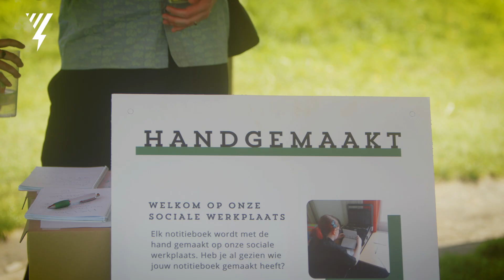IMPACT ZONE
Jouw evenement zet zich in voor een betere wereld. Op een manier die klopt bij de positieve flow en mindset van jouw event.

De IMPACTZONE is een fysieke plek op jouw festival waar bezoekers gelijk in actie kunnen komen, door mee te doen aan de initiatieven van één (of meer... of alle!) van de deelnemende organisaties die iets positiefs willen neerzetten. De challenges van de impact organisaties op de IMPACTZONE geven je bezoekers ter plekke de positieve vibe en de happiness-boost van iets-goeds-doen. Geen verkoop, geen lange termijn gedoe voor je bezoekers. En die positieve impact blijft niet binnen de hekken van de IMPACTZONE. Graag customizen we voor jouw evenement één of meerdere MEGA Impact Challenges voor nog meer impact!